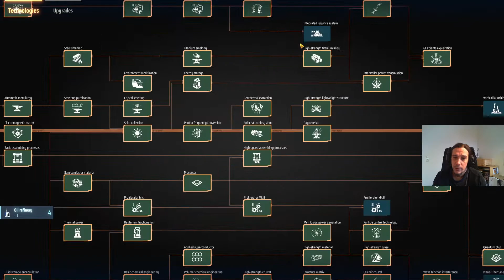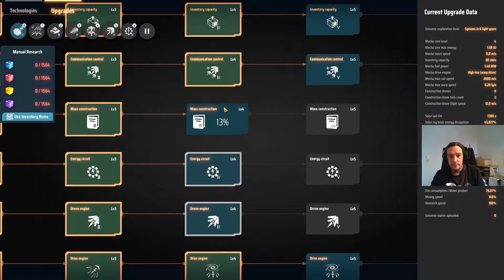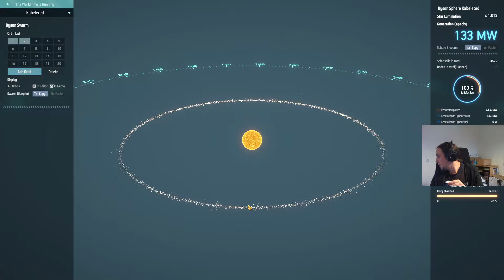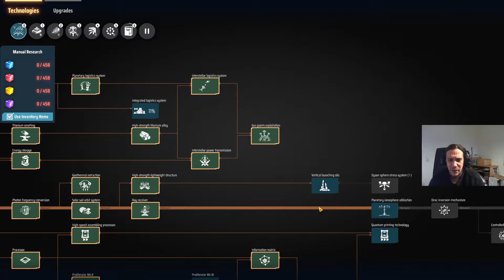PLANET NUMBER TWO! - Dyson Sphere Program Gameplay Stream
In this gameplay series of Dyson Sphere Program I play the Icarus Evolution update!